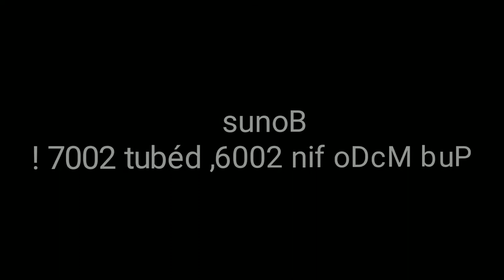Compilation des Pubs TV en Française de LEGO Bionicle ! 2001-2010 Spot, Publicités en FR, Français !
(Séquence des pubs à venir !)